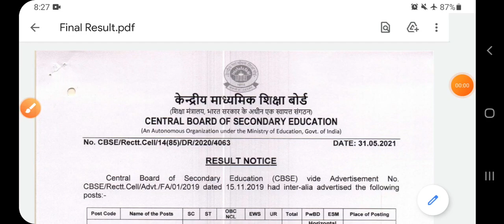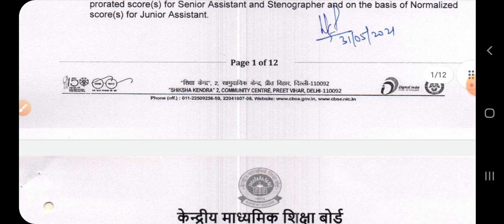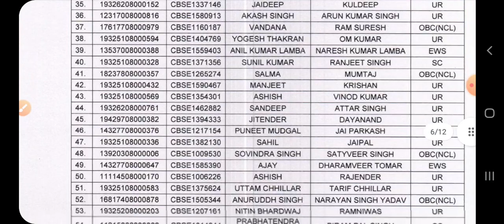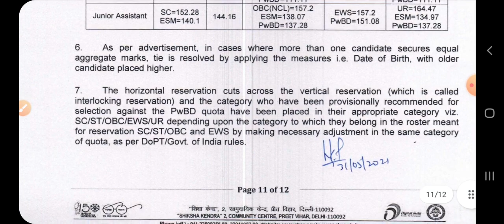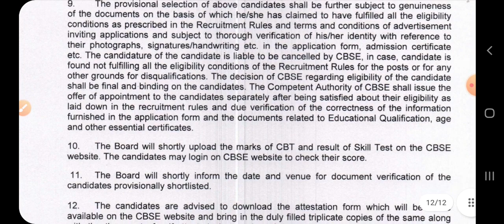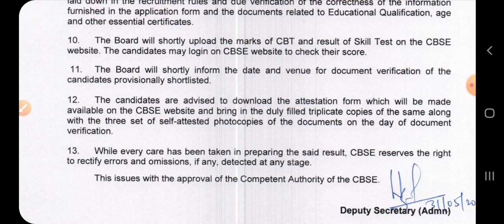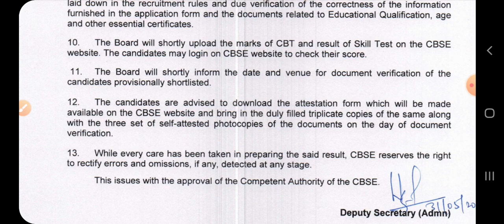cbse junior assistant final result| cbse senior assistant final result| CBSE STENO FINAL RESULT cbse